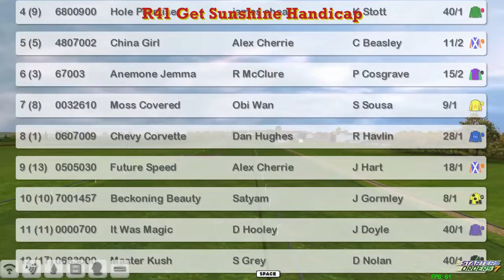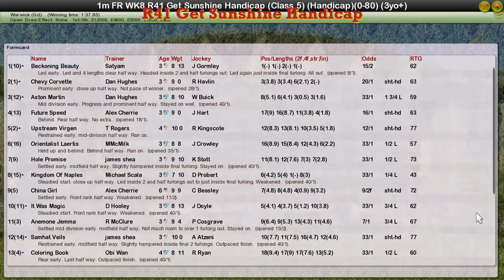FR WK8 R41 Get Sunshine Handicap